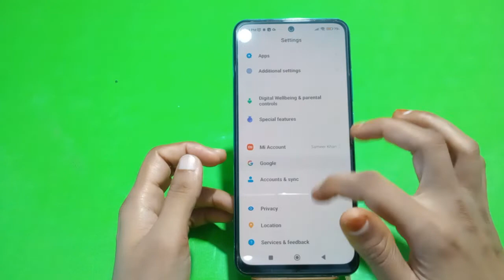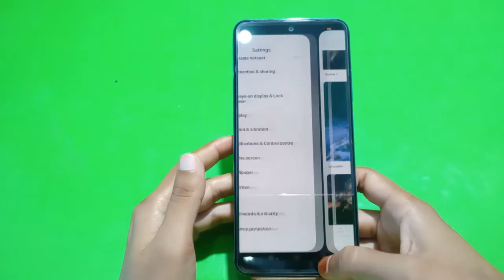Wallpaper Change In Redmi K50i, How To Change Wallpaper In Redmi K50i, Wallpaper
Wallpaper Change In Redmi K50i, How To Change Wallpaper In Redmi K50i, Wallpaper Setting In Redmi K50i,

Change_Wallpaper Redmi K50i